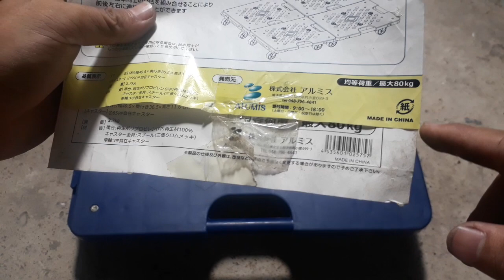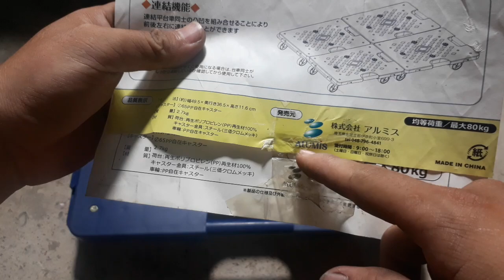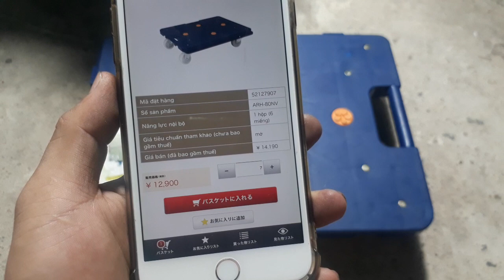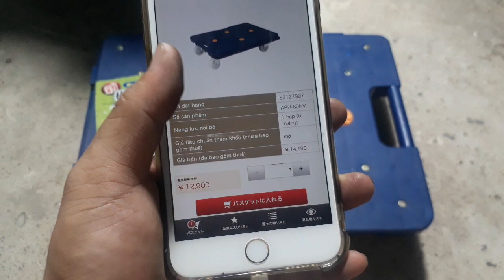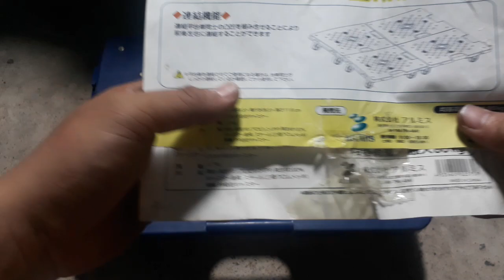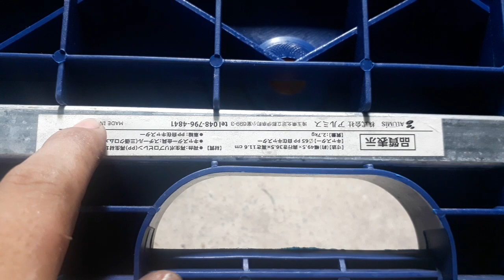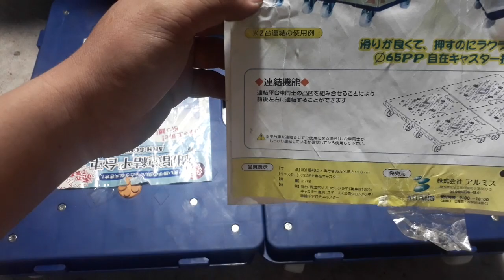XE ĐẨY HÀNG NHẬT BÃI ALUMIS HRA-80NV LUÔN CÓ HÀNG SẴN ĐẶT HÀNG VUI LÒNG LIÊN HỆ THIỆN 078-454- 7898